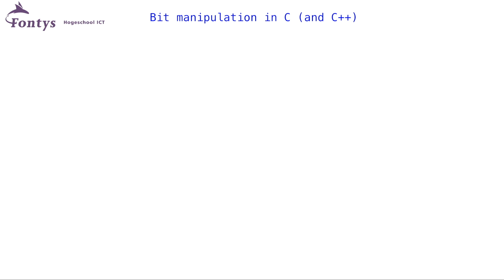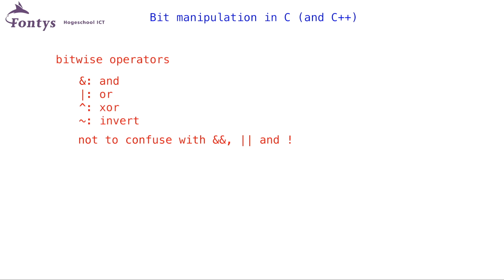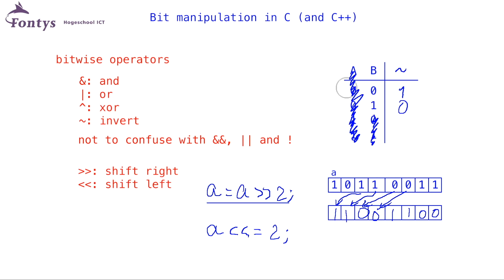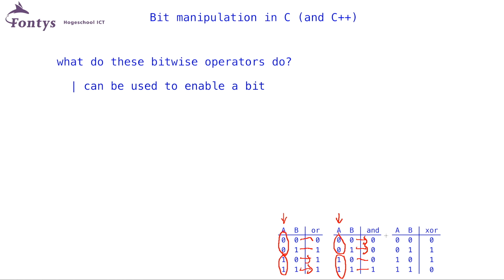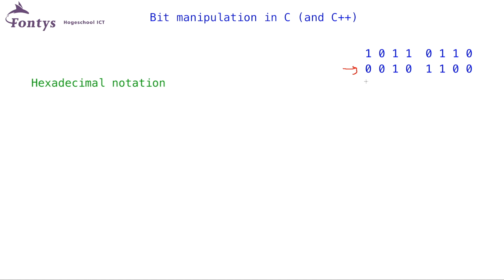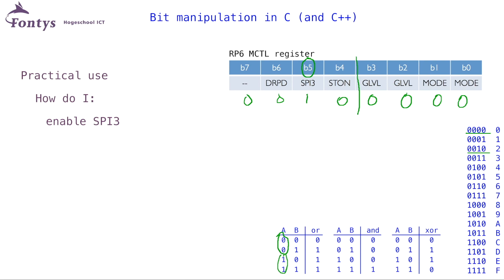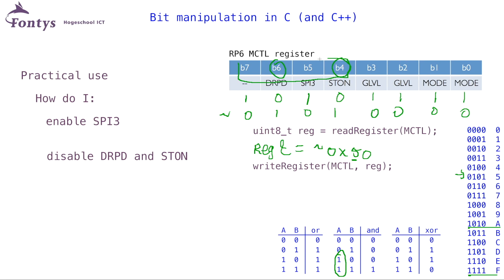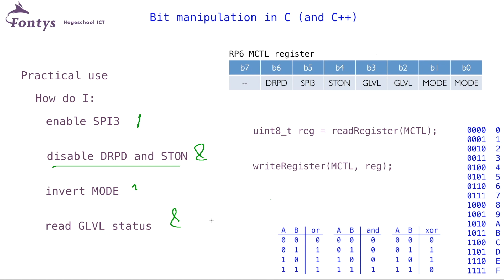Bit manipulation in C and C++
What is bit manipulation in C and C++, why do you need this and how do you effectively use it?